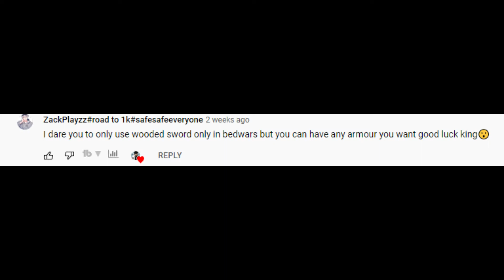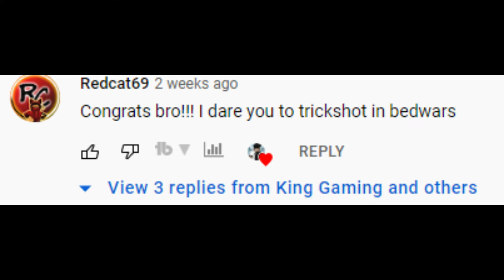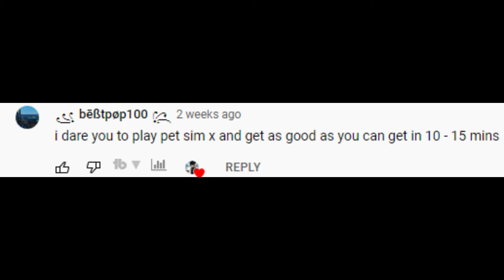400 subscriber dares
Hello guys, if you don’t know me, you can call me King. I do roblox video and my dream is do be a youtuber.

If you want to be my friend on roblox my username is KingamerYT9 and follow me so i can see if you my fan if you want the link

And my alt account

So if i get to 10k subscribers i will do voice real and if i get to 50k subscribe i will do my first live stream and if i get to 500k or 1ml subscriber i will do face real why so much idk i don’t want to show my face.